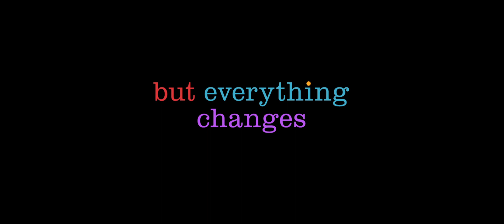Inside Out 2 | Official Teaser Trailer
🚧Things are getting messy🚧

Disney and Pixar's InsideOut2 is coming to DolbyCinema June 2024 with brand new emotions!